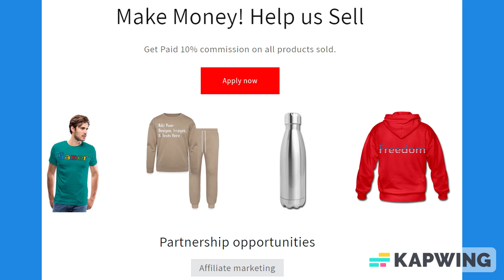Pink Lined Paper Notebook 120 Pages 6 x 9 Inches Gifts for Student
About us